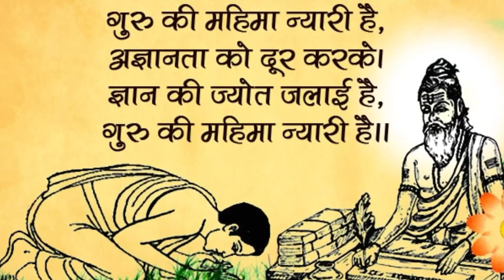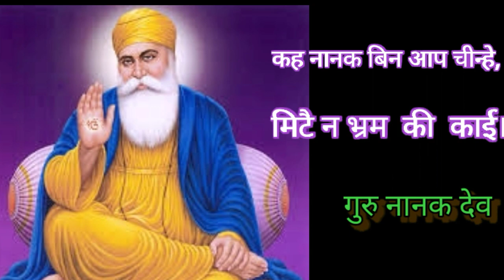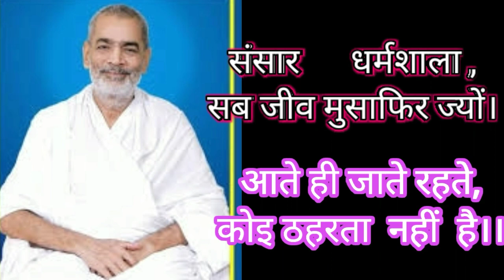गुरु पूर्णिमा स्पेशल भजन || Kabir Parakh Sansthan Allahabad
कबीर पारख संस्थान, प्रयागराज, इलाहाबाद

गुरु पूर्णिमााा के पावन पर्व पर विशेष भजन पूज्य गुरुदेव जी को समर्पित- संत श्री हीरेंद्र साहेब जी